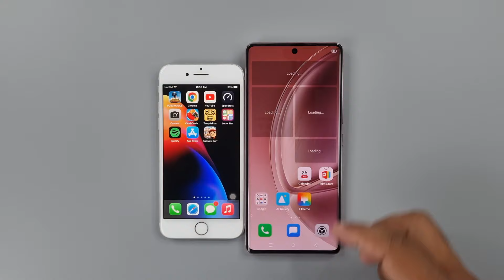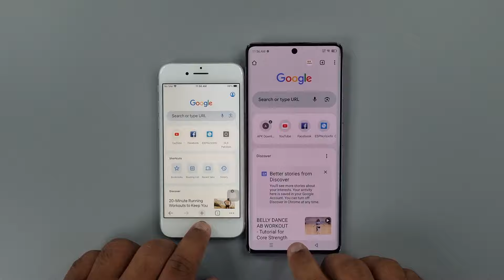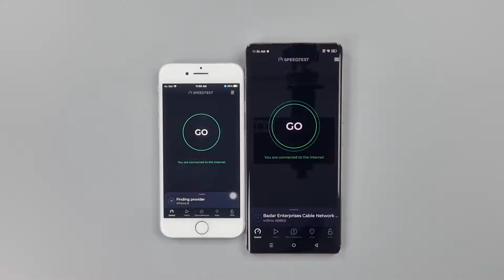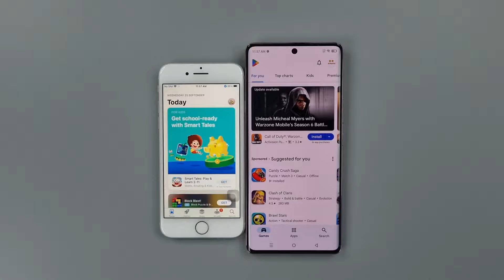iPhone 8 vs Infinix Zero 40 4G